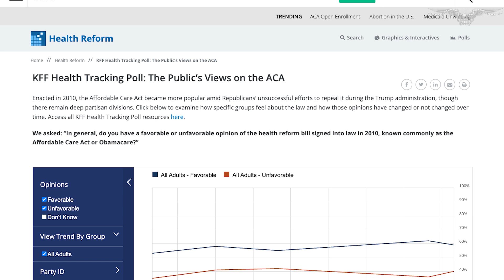Can Trump make Obamacare replacement a rallying cry for GOP again?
Donald Trump wants to make healthcare great again — again.

The former president ignited a firestorm in Washington with a weekend social media post that called for seeking "alternatives" to the Affordable Care Act, which was passed in 2010 and is more commonly known as Obamacare.